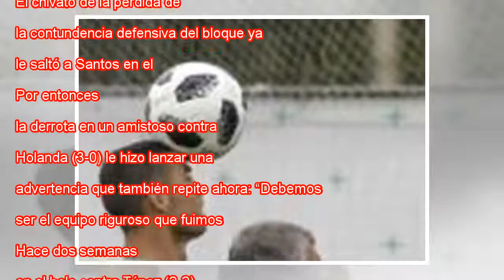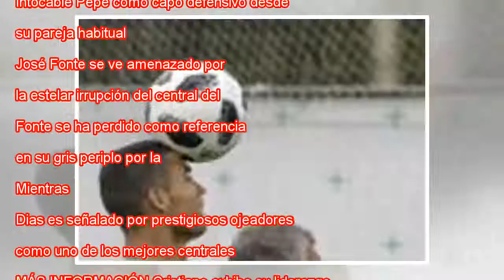Fernando Santos reivindica la identidad defensiva del campeón europeo de Portugal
Fernando Santos durante el entrenamiento de Portugal el martes en Kratovo FRANCISCO LEONG AFP Los andares pausados y silenciosos de Fernando Santos por los campos de entrenamiento del complejo deportivo del Saturn acentúan su perfil de entrenador med...